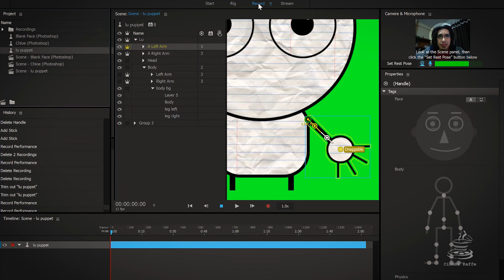Episodio 2 - Un vistazo a Adobe Character Animator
Una breve explicación de como funciona el programa Adobe Character Animator!